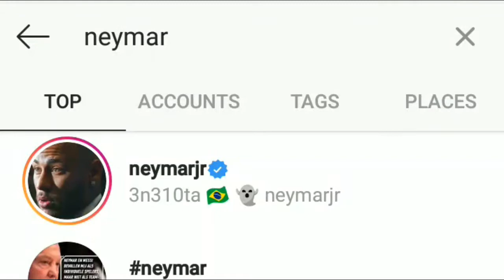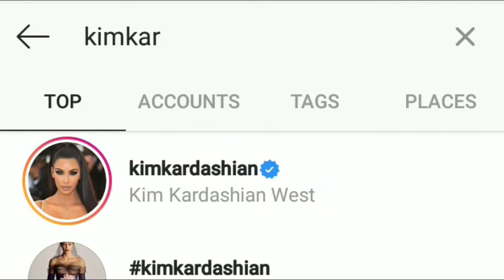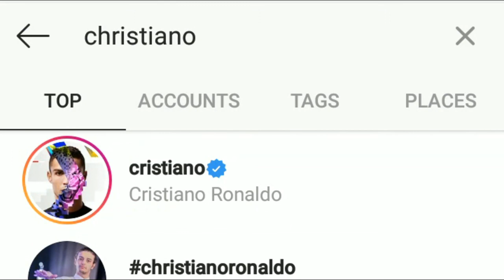Top 10 most followed instagram accounts. 2019 updates!!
Top 10 most followed instagram accounts